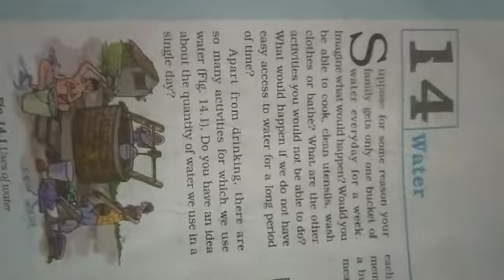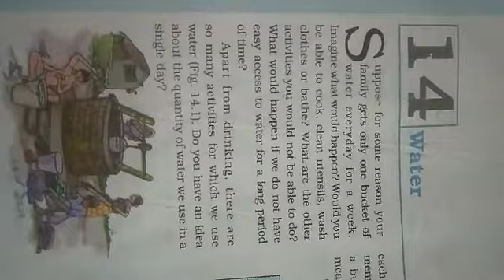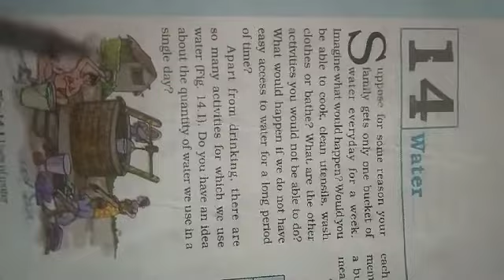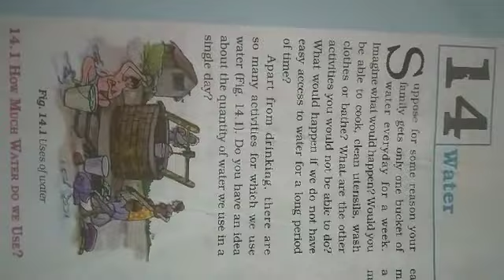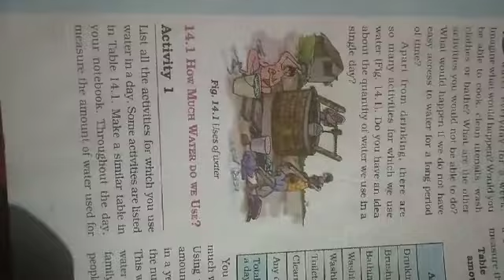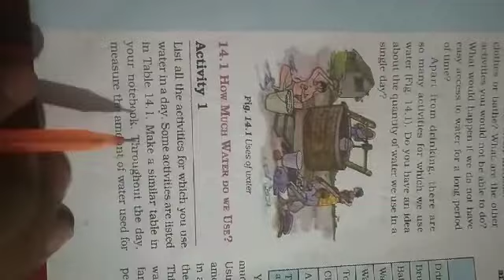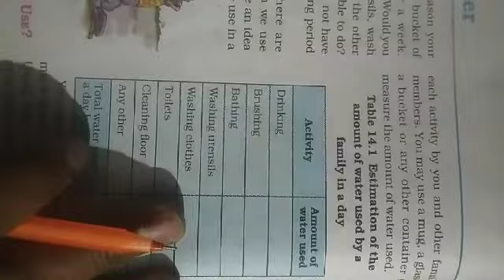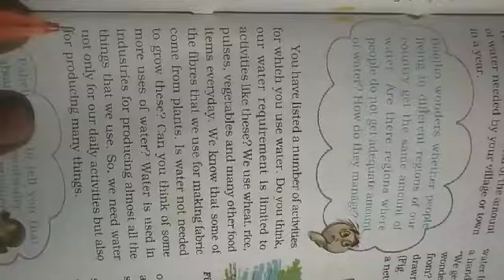Science: Class- 6 Chapter -14 Water💦💧 (Video-1)